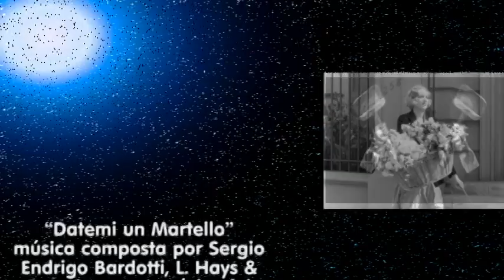Rita Pavone - Datemi un Martello (Lyrics) Legenda Italiano - Português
“Datemi un Martello” música composta por Sergio Endrigo Bardotti & L. Hays & Pete Seeger. A música foi gravada em Setembro 1963; lançada no Brasil em Abril 1964, com grande sucesso por Rita Pavone em compacto simples através da gravadora RCA Victor.

O conteúdo deste vídeo pertence ou é administrado por estas entidades:
Entidade: SME
Em nome de: Universe
Tipo de conteúdo: Gravação de som